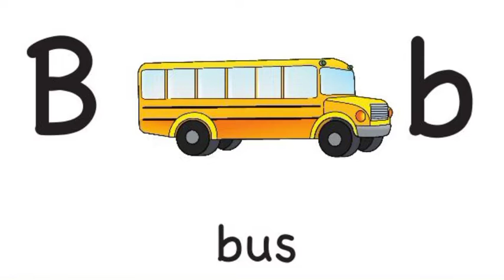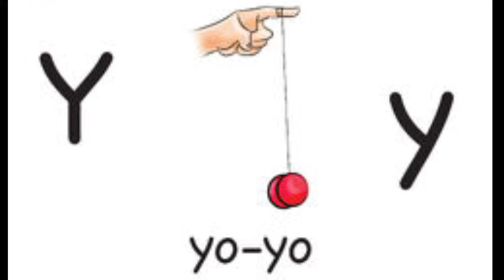ABCD for kids, Phonics, Alphabets, A for apple B for bus C for car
# Z for children
@Chu Chu TV nursery rhymes & kids song
@naima study